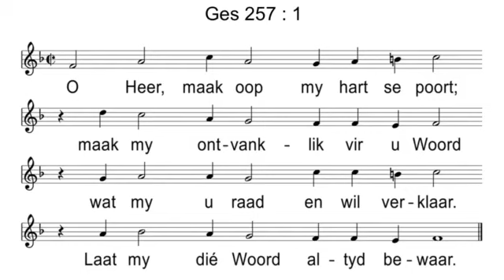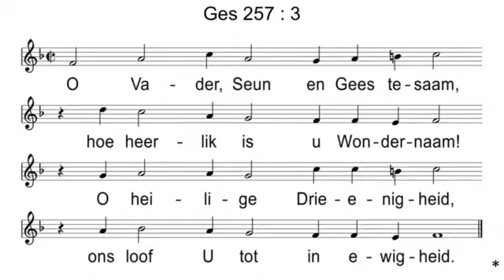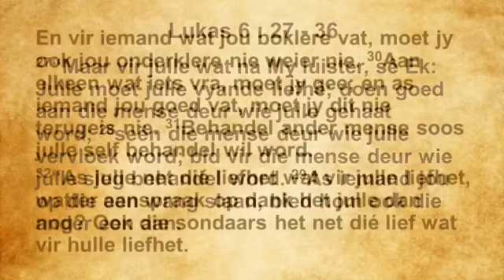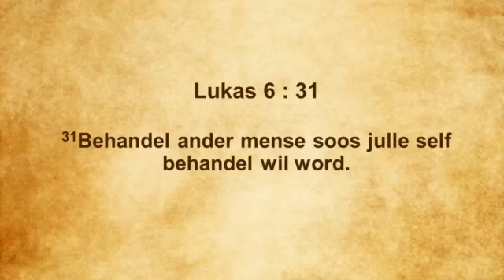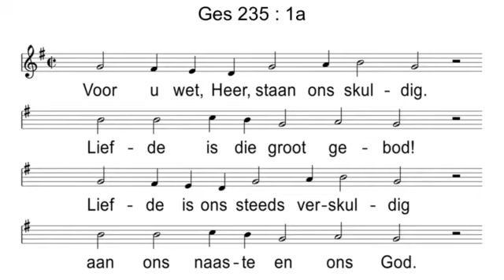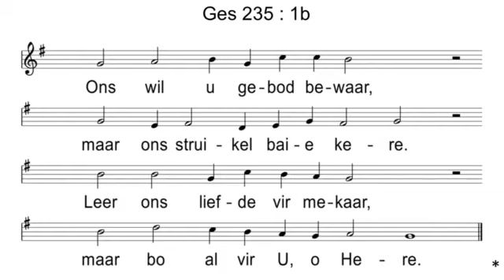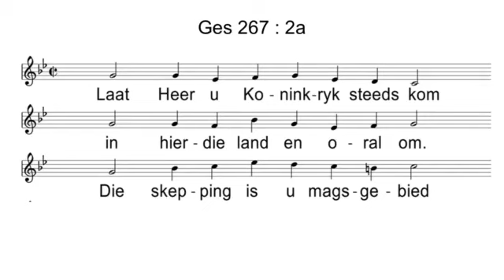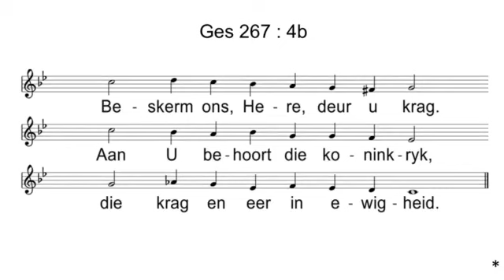Theresapaprk Erediens Sondag 24 Januarie 2021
In 'n ander se skoene (Lukas 6 : 27 - 36) - Ds Rudi Schoeman